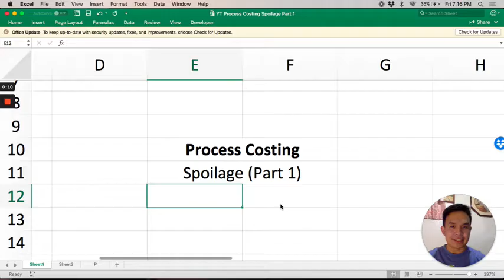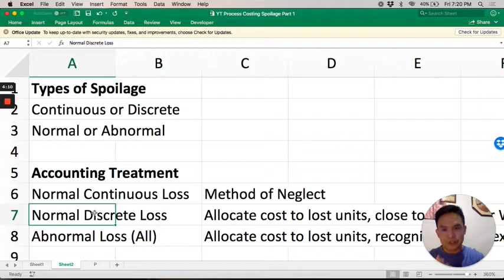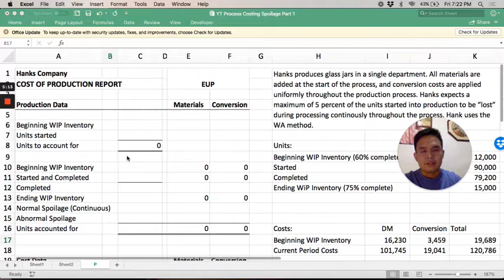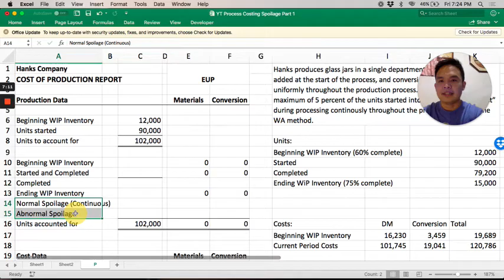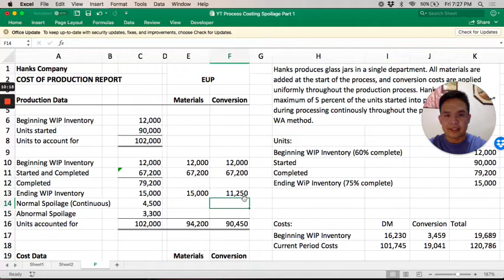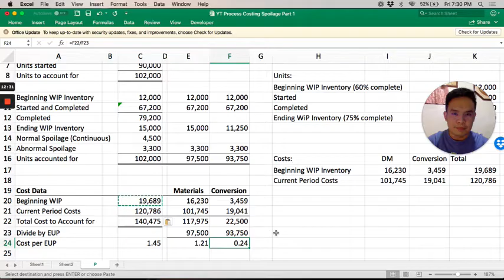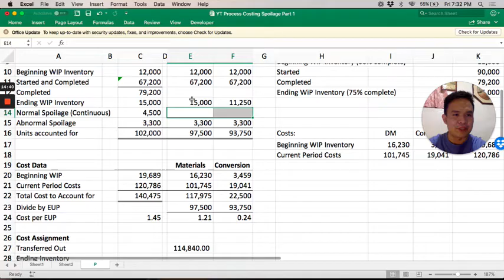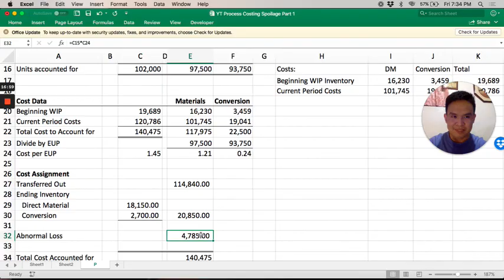Process Costing: Spoilage Part 1